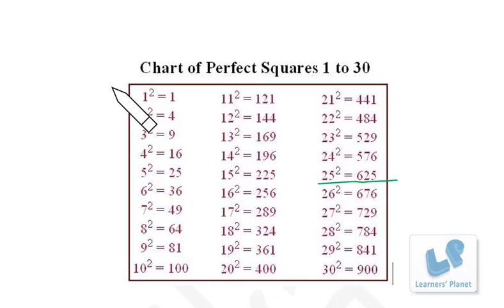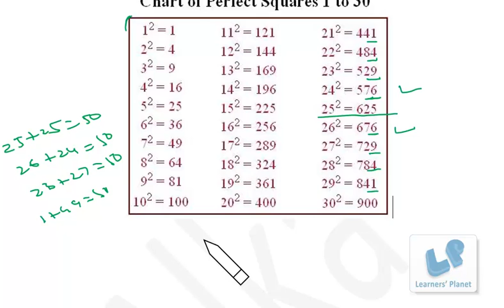find last 2 digits of a square number-Classic math tricks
A rich collection of video lectures for Quantitative aptitude, Data interpretation, reasoning for CAT CMAT Bank PO IIFT, XAT and other competitive exams.